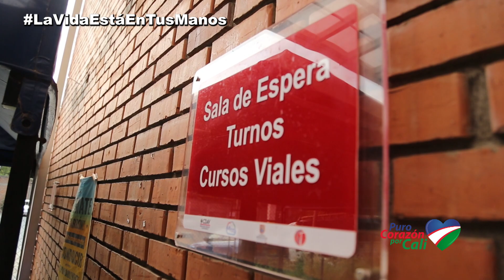SE REACTIVAN LOS SERVICIOS EN LA SECRETARÍA DE MOVILIDAD DE CALI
Después de estos días de aislamiento y reflexión, llegó el momento de reactivar servicios👨🏻‍💻☝🏻 y movilizarnos juntos hacia una NuevaNormalidad😌.

Es por ello que gradualmente y a partir de hoy, habilitaremos algunos trámites y servicios de tránsito.